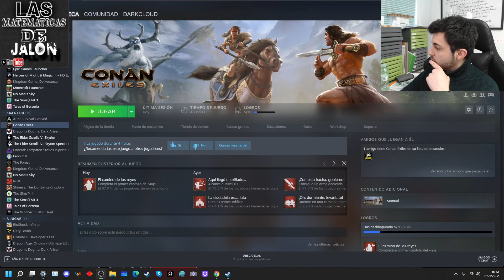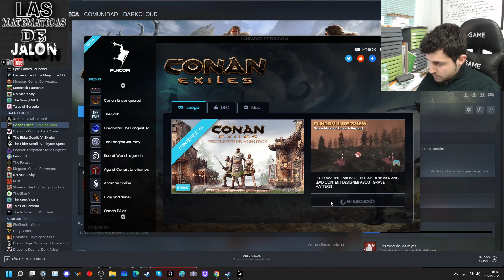Super base mejor que ibai en Egoland 2